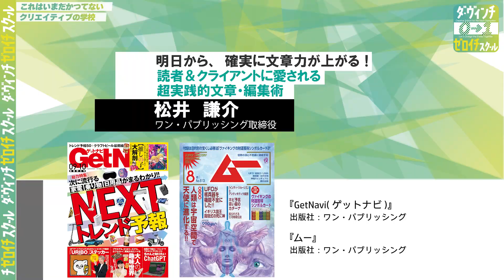【ゼロイチスクール】講師紹介！ 松井謙介さん ワン・パブリッシング取締役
いまだかつてないクリエイティブの学校が開校。
『ダ・ヴィンチ　ゼロイチ スクール』　12月2日（土）よりスタート！

出版、エンタメ業界のトップランナーが講師として集結。
作家、タレント、編集者、経営者など、さまざまな分野で活躍するクリエイターが登壇。出版社やエンタメ業界で成果を出したい方、
これから就職を目指す学生や、日常で使える文章力、企画力を身に着けたいあなたに。

【ゼロイチスクール受講をお考えの皆様へ】
当講座ではリアル受講コースとオンライン受講コースをご用意しております。
＊リアル受講コースの締め切りは11月10日（金）となっております。

※詳細、応募方法は特設ページをご覧ください。

▼ゼロイチスクール公式ＳＮＳ
【X (旧Twitter)】